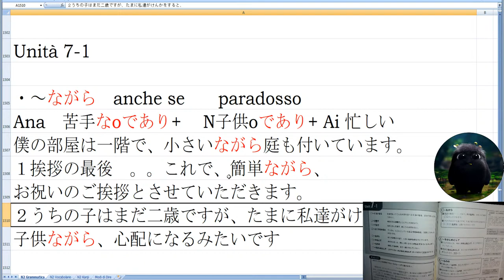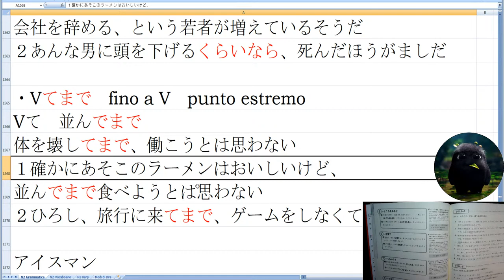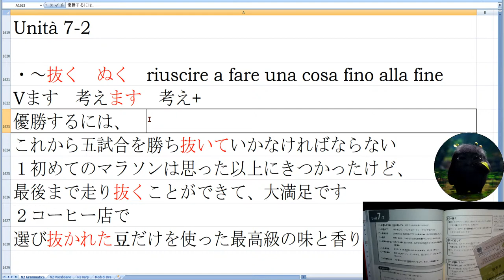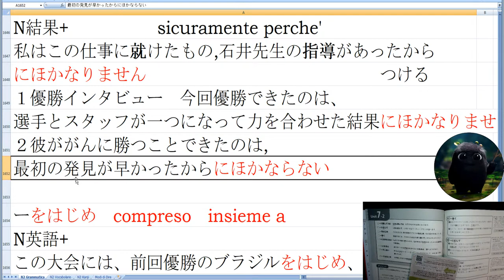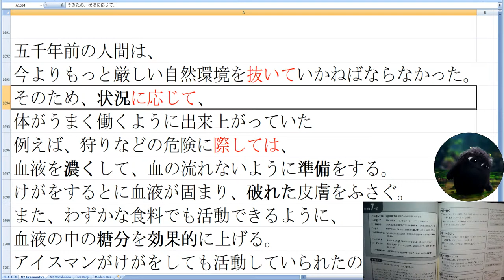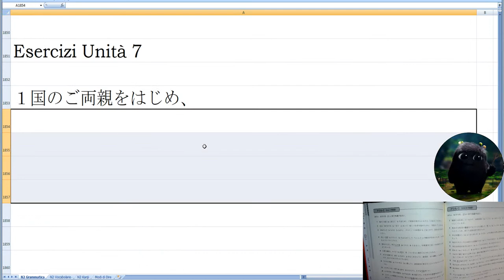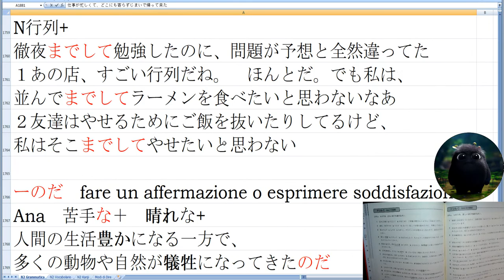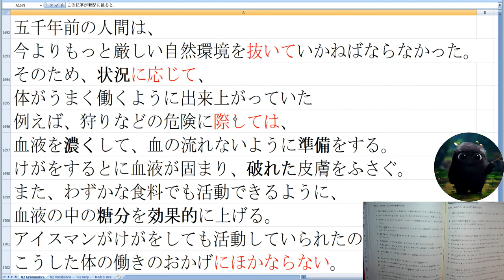Ke Kanji DIci? Ripassone Grammatica N2 Unità 7